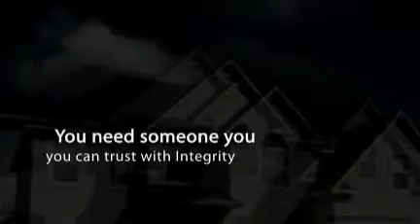West Vancouver, BC Real Estate - Wendi Gustavson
4439 Stone Court
West Vancouver, BC  V7W 2V4